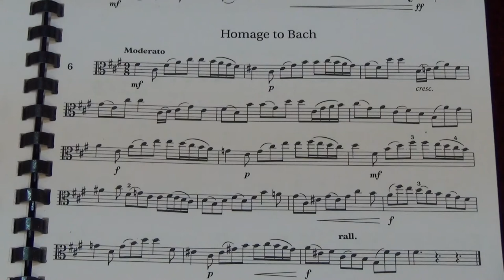Viola Grade 7 Sight Reading No 6 Moderato